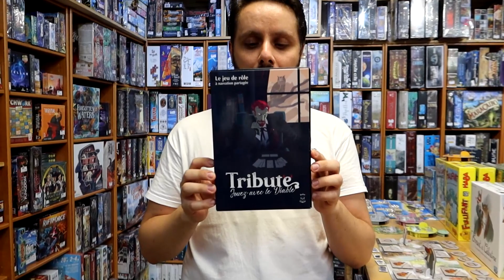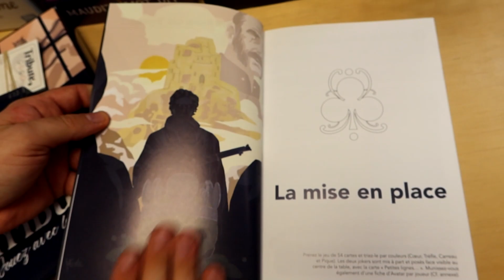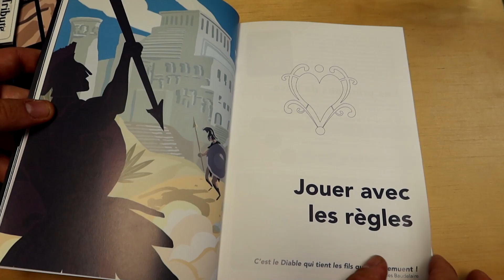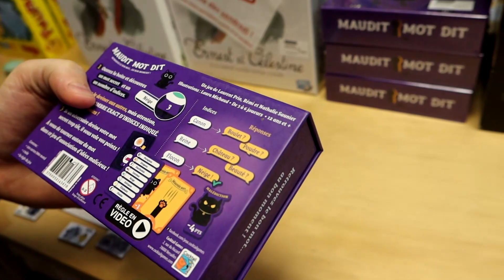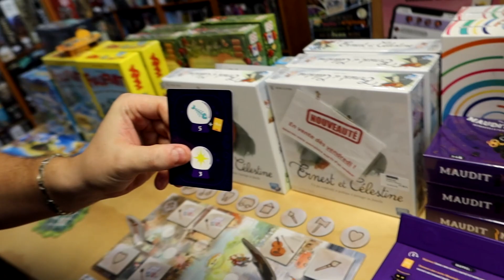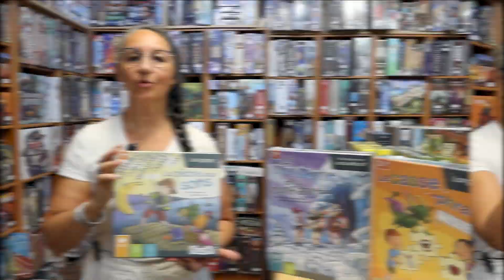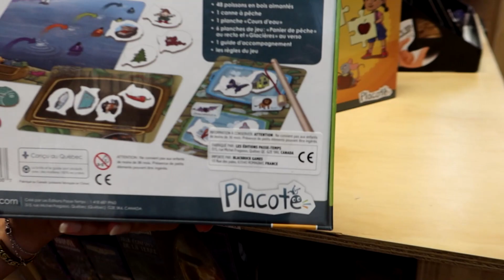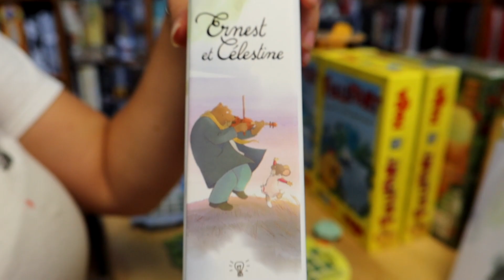Pépites d'Août 2022 !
Voici nos pépites du mois d'Août 2022 ! Et vous pouvez dire bonjour à Sullivan qui rejoint l'équipe d'Excalibur :)
Bon visionnage et bonne rentrée !

PS : si vous trouvez qu'on est encore une fois en retard, c'est normal :) !
00:00 👉 La Pépite de Mehdi !
05:48 👉 La Pépite de Sullivan !
09:53 👉 La Pépite de Michèle !
13:23 👉 La Pépite de Valentine !